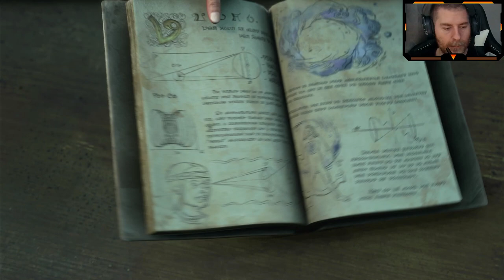Reingeschaut in Forspoken #2